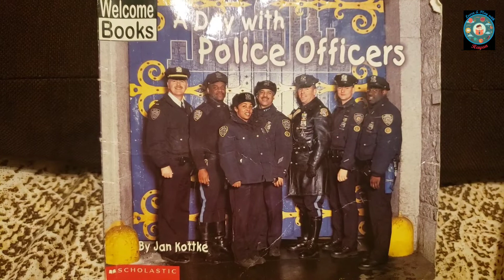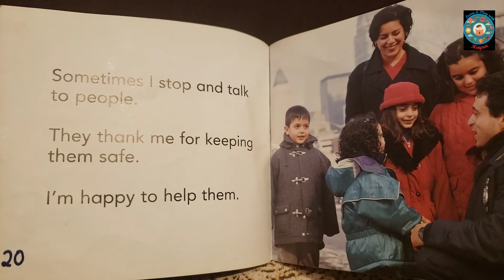Day with police officers Book | k-1 read aloud